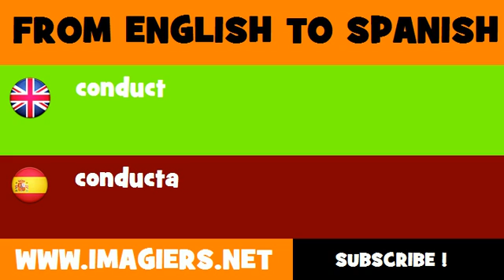SPANISH TO ENGLISH = conducta